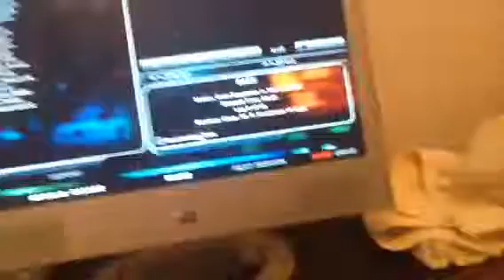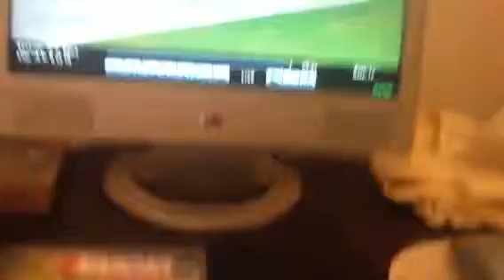Quicker State Cup Series Warmup 2/3 The Twin 125 Race 1/2